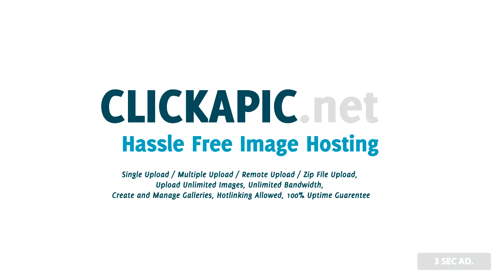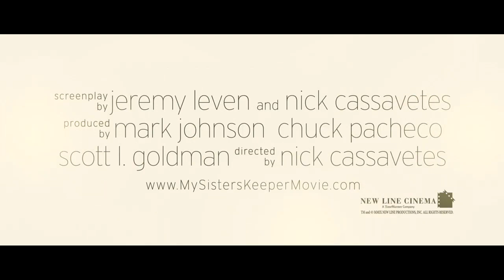My Sisters Keeper (2009) Official Trailer [True HD] [720p]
This movie is based on the book "My Sister's Keeper" by Jodi Piccoult. This is from the back of the book: "Anna (Abigail Breslin) is not sick, but she might as well be. By age thirteen, she has undergone countless surgeries, transfusions, and shots so that her older sister Kate (Sofia Vassilieva) can somehow fight leukemia that has plagued her since childhood. The product of preimplantation genetic diagnosis (PGD), Anna was conceived as a bone marrow match for Kate-a life role that she has never challenged . . . until now. Like most teenagers, Anna is beginning to question who she truly is. But unlike most teenagers, she has always been defined in terms of her sister-and so Anna makes a decision that for most would be unthinkable, a decision that will tear her family apart and have perhaps fatal consequences for her sister she loves.